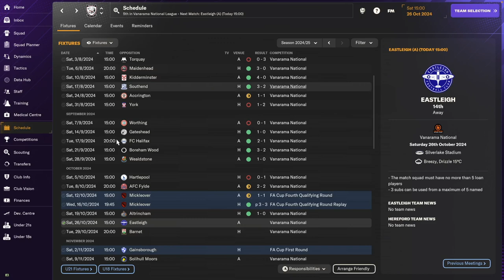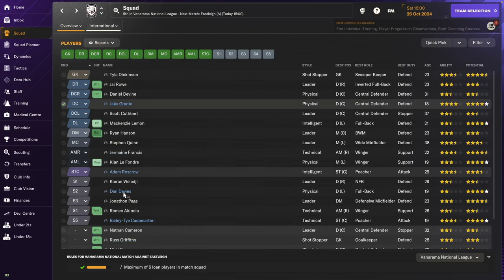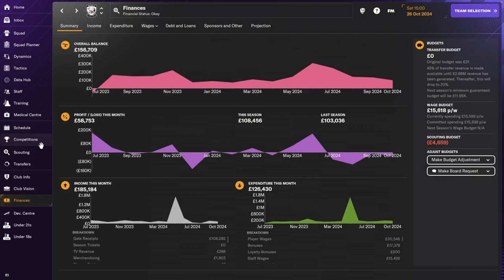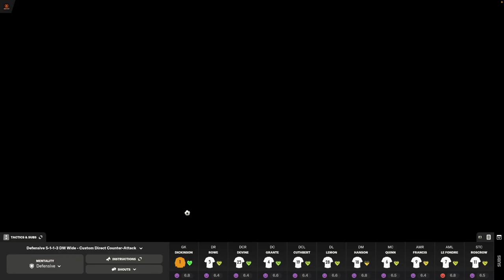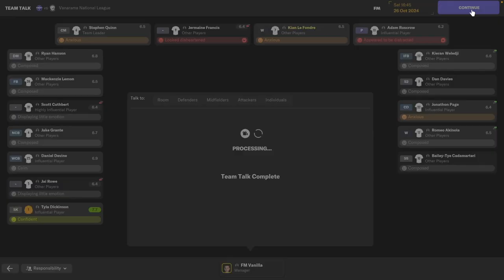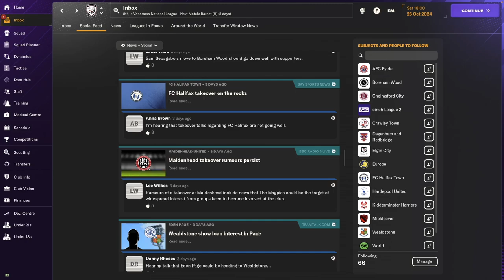NEW STRIKERS! Hereford FC - #07 | Football Manager 2024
FM24 Career Mode gameplay with Hereford FC. Now playing the Vanarama National League!